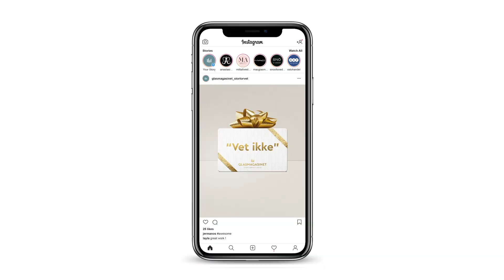Hausmann Showreel 2019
Et knippe av våre arbeider fra 2019.